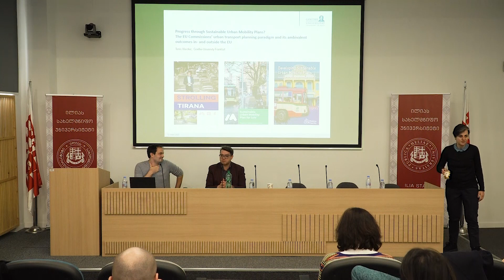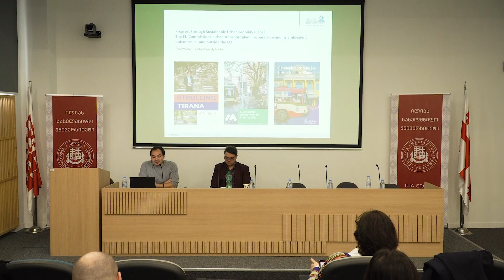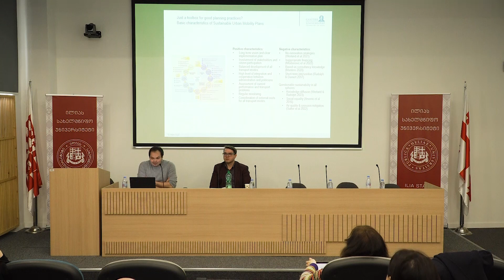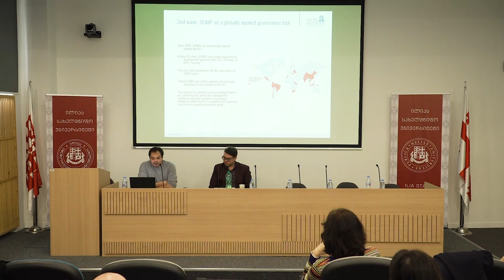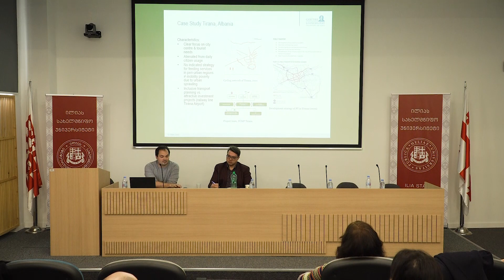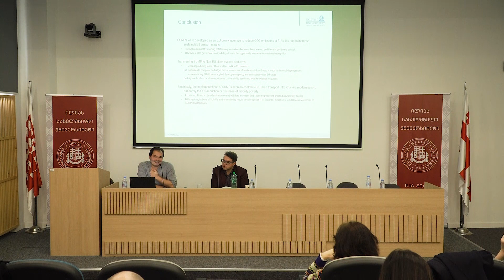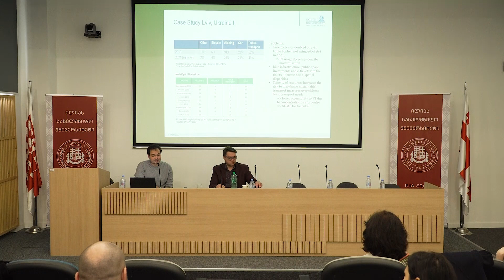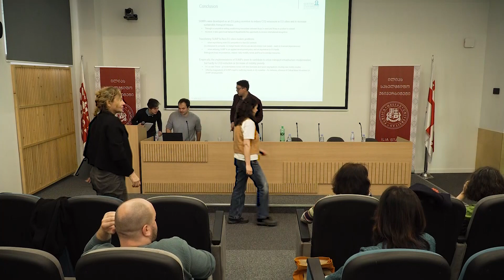სიმპოზიუმი საზოგადოებრივ ტრანსპორტთან დაკავშირებულიცოდნის წარმოება - დღე 2